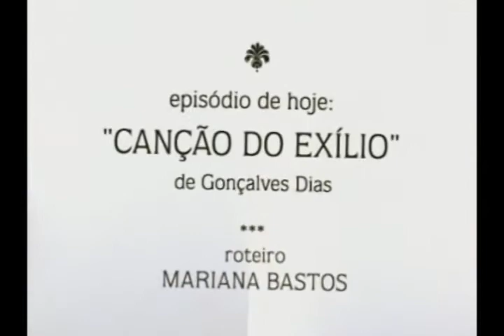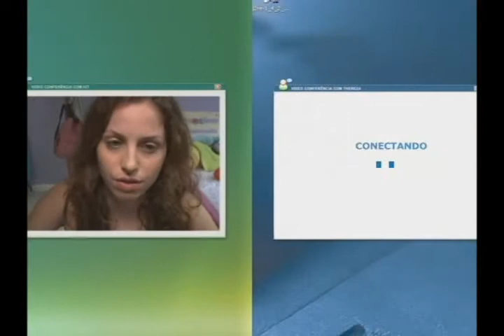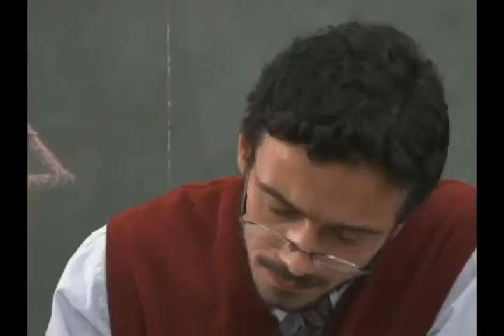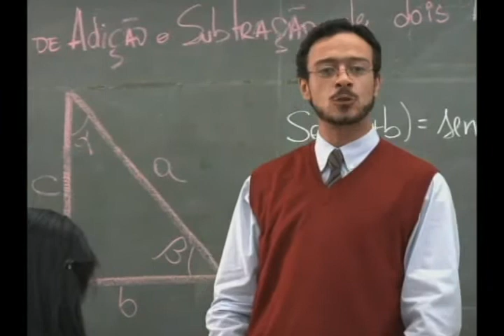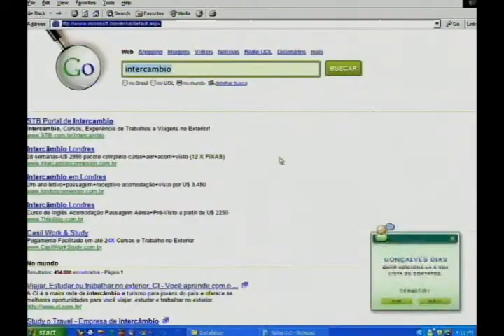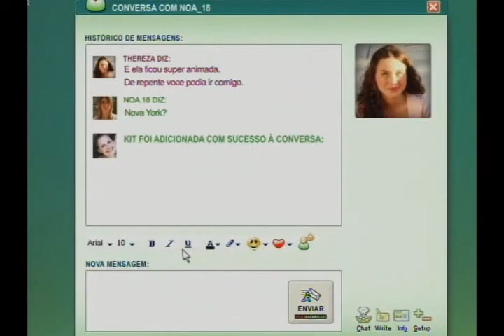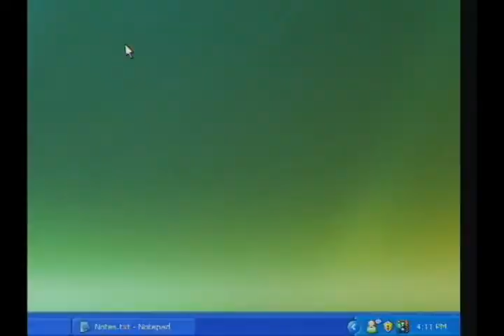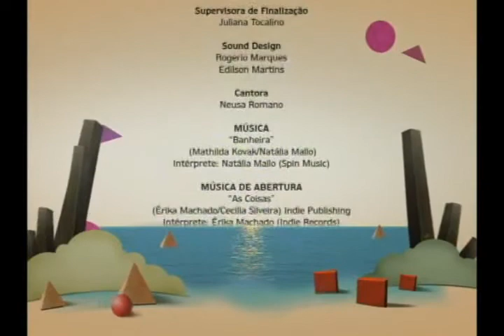Tudo o que é sólido pode derreter - 4º episódio - Canção do Exílio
Thereza está menstruada, impaciente, irritada na escola e dentro da sua própria casa. Influenciada por amigas com quem mantém contato via internet e também por acontecimentos de seu cotidiano sente vontade de morar em outro país. Através das experiências das amigas e da obra de Gonçalves Dias, Thereza pensa sobre os valores do mundo globalizado, explora seu desejo pelo novo e pela mudança.